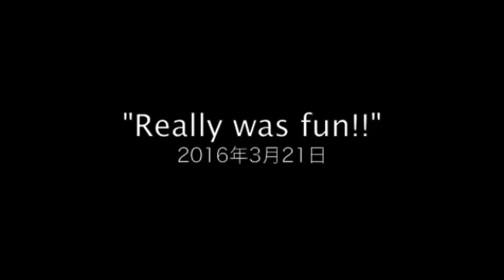沖縄 瀬底島体験ダイビング "Really was fun!!"の巻